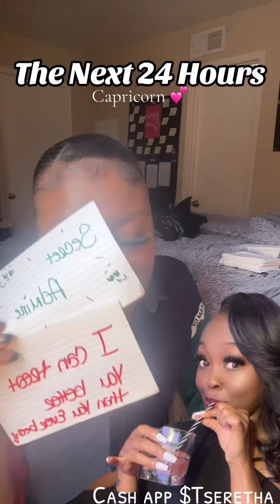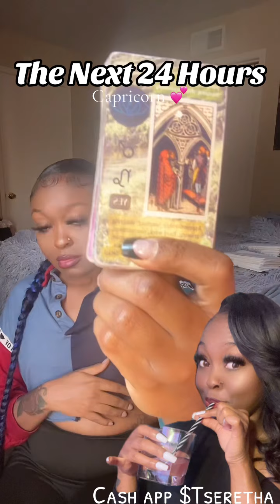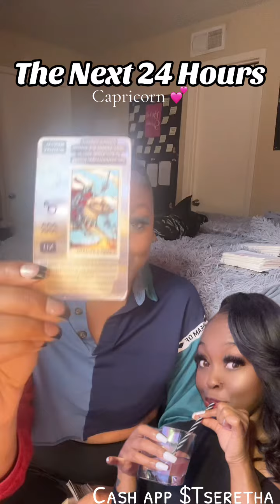Capricorn - SOMEBODY WANT TO ASK YOU OUT FRIEND 🫢🥰🫠☺️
Hey friendddd :) ,

My name is Tasha & im your new online fairy god sis 🧚🏽‍♀️ just hear to help fix your crowd & help you on your journey while im also healing & growing myself . Im not perfect but i love to spread love & knowledge that i learn from making mistakes on my path so im not shame of my mistakes . I am a girl who herself & you will witness that if you allow me to be part of your journey . I do more than tarot but i find passion, joy & just have fun while giving the messages i share 💕. If you want to donate or being called to donate to my growing baby 👩🏾‍🍼 ( My channel ) . Please dont get scammed people are using fake pages to scam for money as well . Thank you joing & allowing me to be apart of your day & thank you for being you ☺️🦋💕 . Remember none of us is perfect but we can learn & pick each other up when we fall . 🎶 WE FALL DOWN BUT WE GET UP 🎶 STAND UP FRIEND!!! Love you 🫶🏾

I have more platforms as well